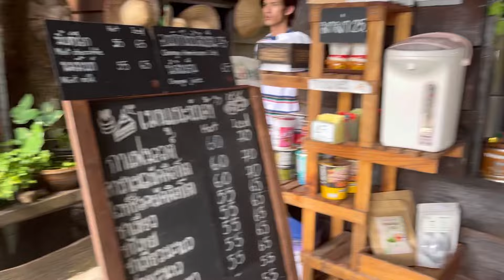The charm of Mae KamPong Village, Chaing Mai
We spent the day at Mae KamPong Village, soaking in the fresh mountain air, cozy cafes, and beautiful scenery. A perfect getaway with friends to relax and enjoy nature! 🌿🏡